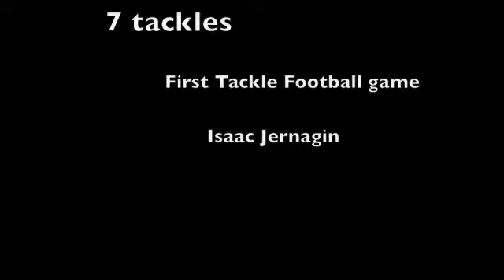Isaac Jernagin #12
Isaac Jernagin making pop warner football debut with a carry for 22 yards setting up the go ahead score.